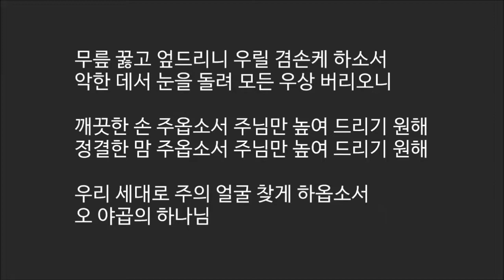[파워스테이션] 308 깨끗한 손 주옵소서 [예수님찬양 새찬양]